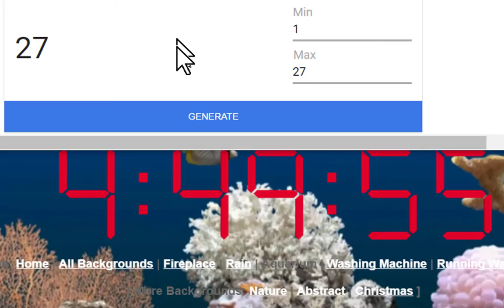Drawing for subscribers contest.